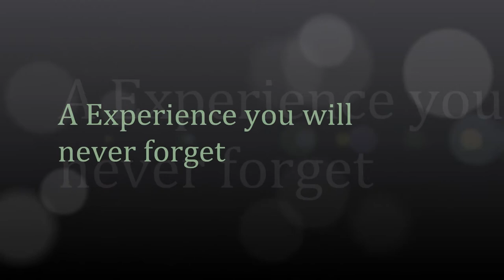Nabi Photos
My best friends freelance photo company